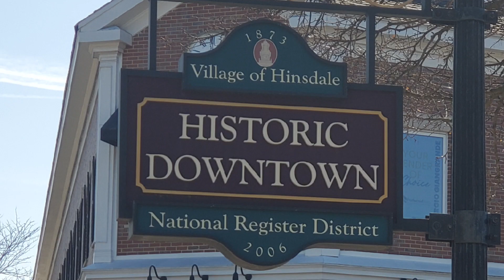Railfanning The BNSF Racetrack Hinsdale IL 02/25/2024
02/25/2024 Hinsdale Illinois
BNSF Racetrack

BNSF #726 Faux Bonnet

Amtrak 5 California Zephyr

Amtrak  American View Observation Car
   aka Track Inspection Car

⚠️Caution The Doors Are About To Close ⚠️

Musician:Academy